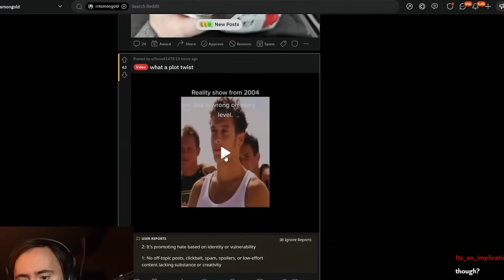Asmongold Stops Speaking